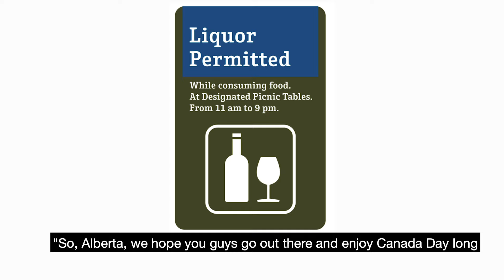Provincial parks day-use liquor sites selected - June 28, 2019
Albertans can enjoy liquor in select provincial parks’ day-use area picnic sites starting at noon June 28.